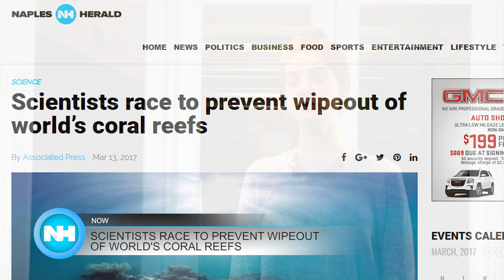03-13-17 Naples Herald Lunch Break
This is the March 13th Lunch Break. This afternoon, we'll tell you about FGCU's Sunday Selection, Naples diverse workforce and more.